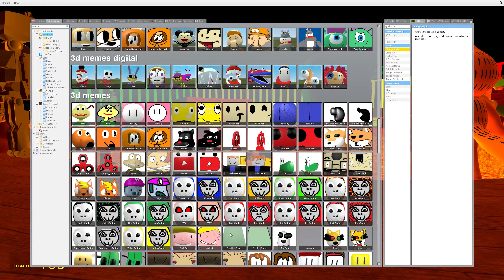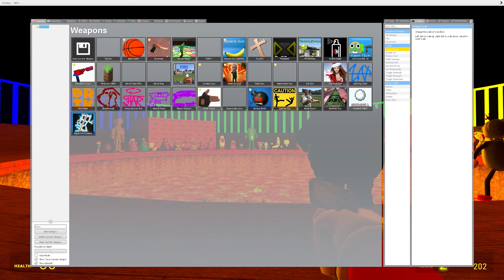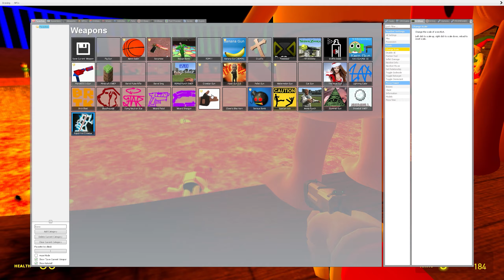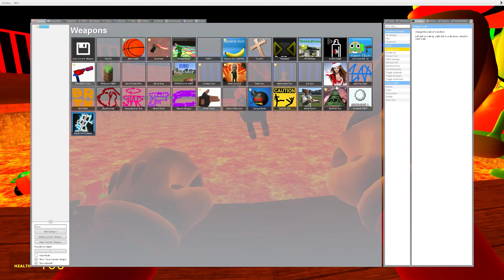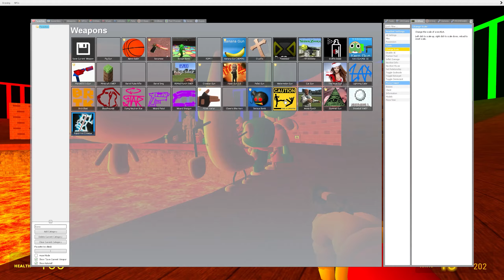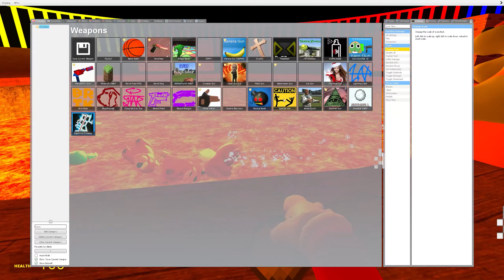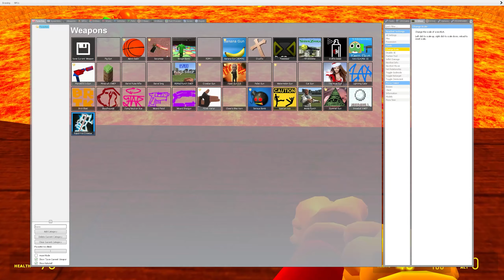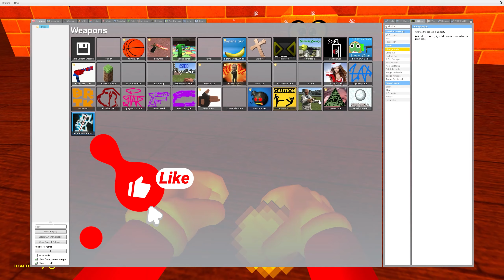SPARTAN KICKING NEW 3D SANIC CLONES MEMES FANMADE v8 IN Garry's Mod